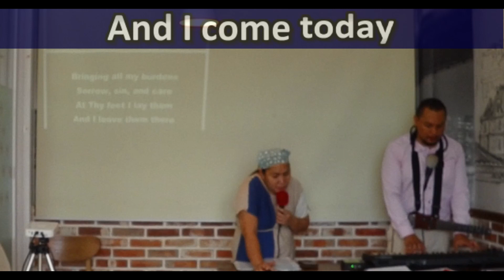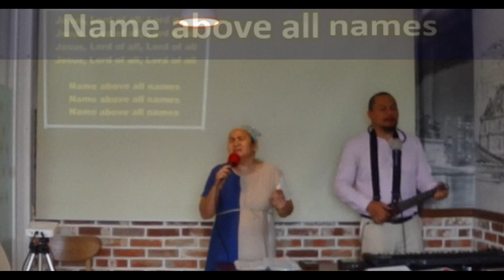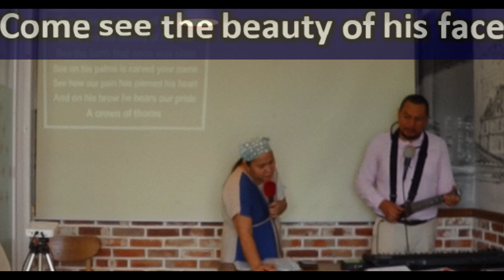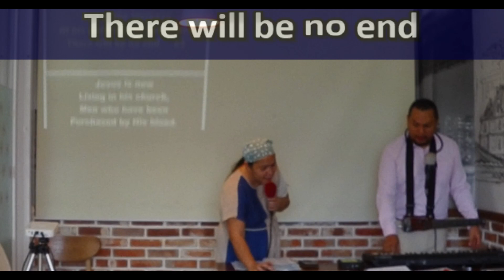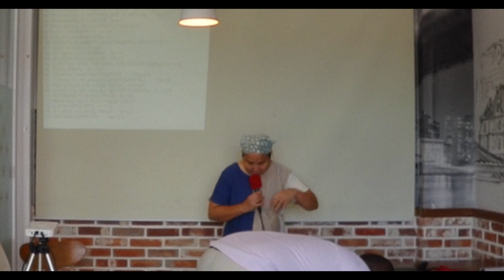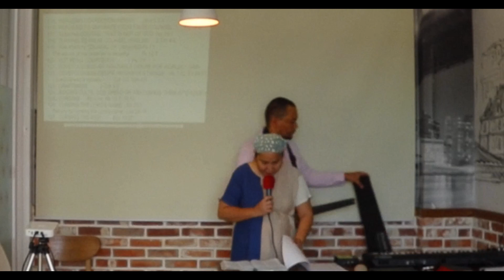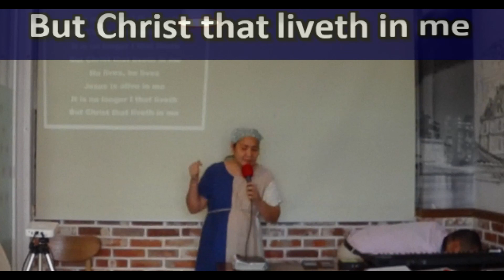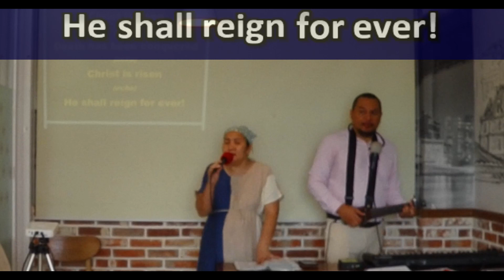Directions To Sinners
0:00 O My Saviour Lifted
1:34 Let Your Kingdom Come
6:50 We believe

9:09 SERMON: DIRECTIONS TO SINNERS

46:42 Come See the Beauty of the Lord
49:21 Jesus has sat down at God's right hand

52:00 BOOK OF CONFESSIONS

1:14:08 It is no longer I that liveth - Galatians 2.20
1:18:54 In him we live and move and have our being - Acts 17.28
1:23:24 In the tomb so cold they laid him

Only Jesus Church, Davao City 25 November 2023